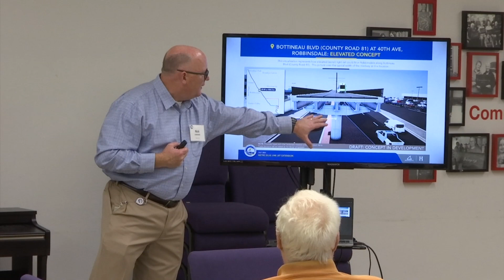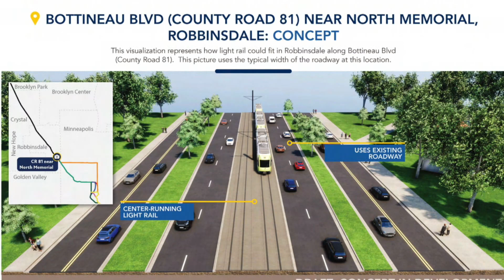Elevated Railway An Option for Blue Line Extension Along CR 81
Monday was the first of several meetings where people could learn more about the latest reincarnation of the Blue Line Extension project. Robbinsdale is one of the cities where the original alignment that was approved had to be shifted because project leaders could not get reach a deal to share the freight corridor with BNSF Railway. One option along County Road 81 is an elevated railway design.